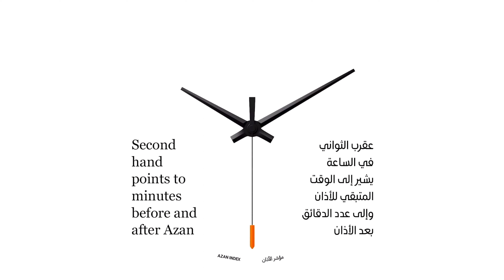EID MUBARAK || CR 23 MADINA || ALFAJR CLOCK || ساعة الحائط CR-23 - 380 ر.س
0:00   Eid
0:24  (Skip)  Video start

Rounded Wall Clock, Analog with LCD to display Athan time and date, multiple Athan sound

( Makkah, Medina, Quds, Egypt and Riyadh)

Clock features:

Azan times for all cities around the world
Adhan in multiple voices
Hijri and Gregorian calendar
Arabic or English language
Alarm for all prayers
Azan feature ®
Display Type: Analog - Digital
Watch Measurements:

Watch diameter: 33 cm
Dial color: black/white

ساعة الحائط الدائرية بعقارب و شاشة لعرض وقت الصلاة والتاريخ، تحتوي على أصوات متعددة للأذان (المكي – المدني – القدس – المصري – الرياض).

خصائص الساعة:

أوقات الأذان لجميع المدن حول العالم
الأذان بأصوات متعددة
تقويم هجري وميلادي
لغة عربية او انجليزية
منبه لجميع الصلوات
خاصية مؤشر الأذان ®
نوع العرض : عقارب – رقمي
قياسات الساعة:

قطر الساعة: 33 سم
لون المينا: أسود/أبيض